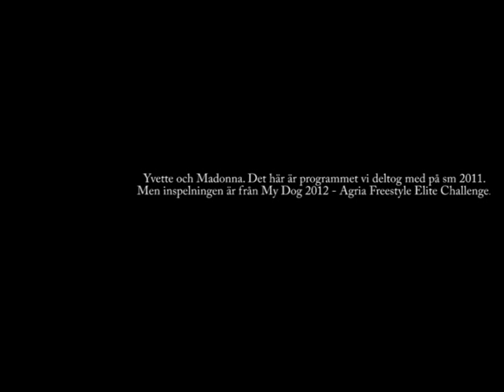VTS 01 1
Yvette och Madonna Agria freestyle elite challenge